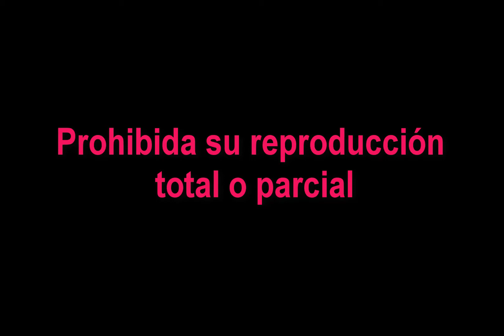2018 M03 Los Paisanos de Davie